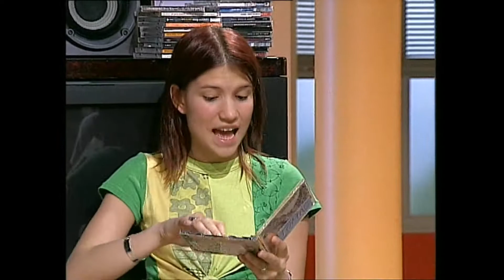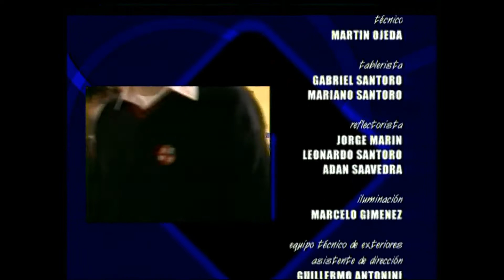Ανυπότακτες Καρδιές - Επεισόδιο 115 (HD)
➳  Το Rebelde Way (Aνυπότακτες Καρδιές) είναι μία Telenovela της Αργεντινής που δημιουργήθηκε και παράγεται από την Cris Morena.
Πρωταγωνιστούν οι Camila Bordonaba (Marizza Pia Spirito), Luisana Lopilato (Mia Colucci), Benjamín Rojas (Pablo Bustamante) και Felipe Colombo (Manuel Aguirre).
Περίληψη Επεισόδιο 115 ♡
 Η Βίκο βλέπει την Φέλι να κάνει εμετό στο μπάνιο. Η Μία, η Λούνα και η Βίκο ανησυχούν γι' αυτήν και αποφασίζουν να της φτιάξουν το κέφι. Η Μία γράφει ένα γράμμα στη Φελί. Ο Μάρκος πηγαίνει την Λουχάν στο σπίτι της διευθύντριάς της, αλλά εκείνη δεν μένει πια εκεί. Ο Ντουνόφ λέει στην Λουχάν ότι ο κηδεμόνας της θέλει να τη δει. Ο Μανουέλ συναντά έναν τύπο που γνωρίζει την ιστορία του Μπλάς. Η Μία απευθύνεται στη Σόνια για βοήθεια, αφού δεν θέλει να πάει στη Νέα Υόρκη με τον πατέρα της και τη Μερσέντες. Η Πιλάρ εκβιάζει τον Πάμπλο να τη βοηθήσει να βγει με τον Τομάς.